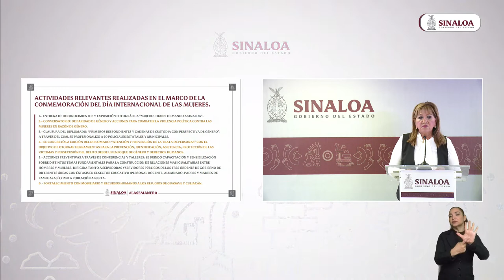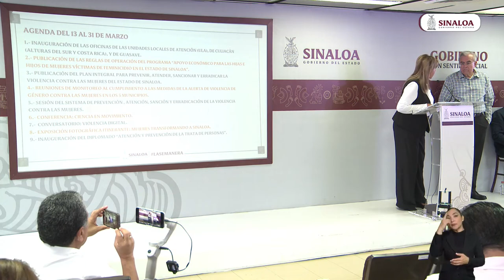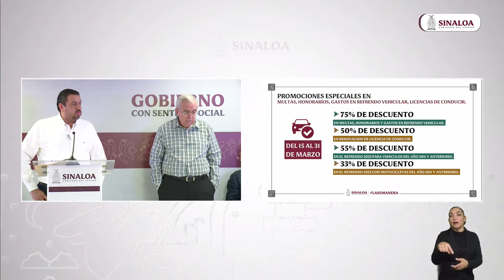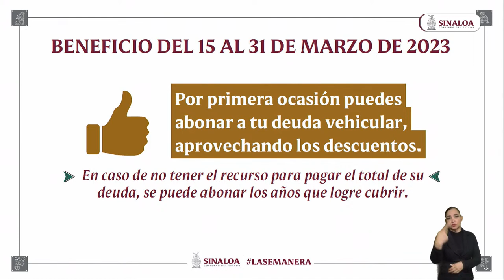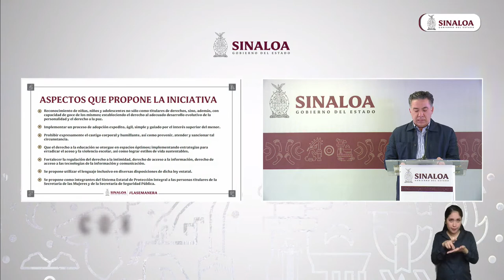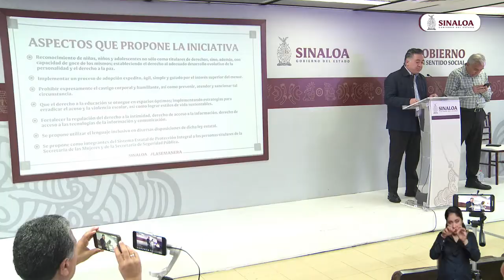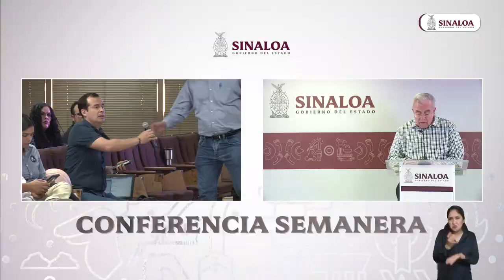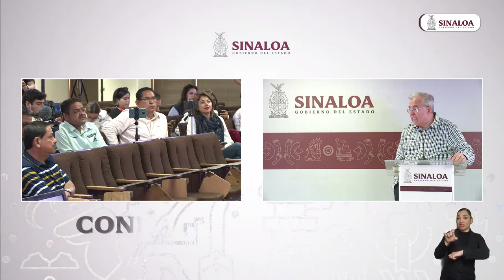LaSemanera | Lunes 13 de Marzo de 2023